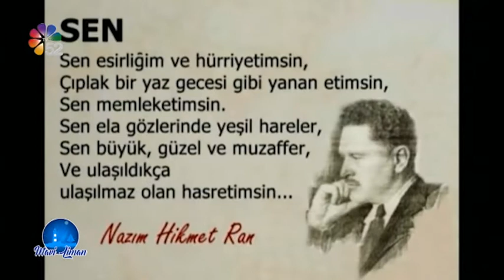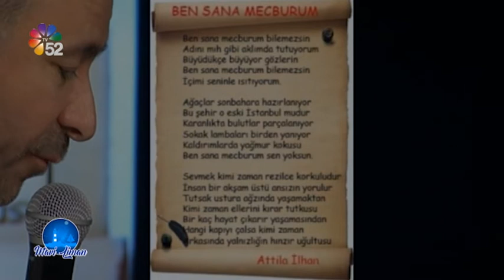06/11/2021 MAVİ LİMAN - FATİH YAMAN